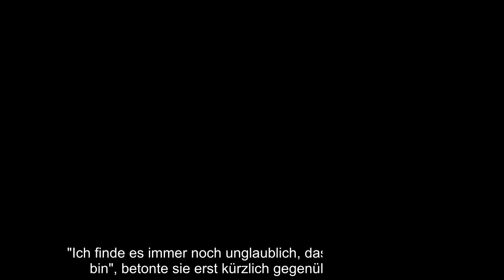Von wegen After-Baby-Body! Von Kelly Rowland (40) gibt es jetzt ein Mit-Baby-Body-Foto. Die Sängerin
Von wegen After-Baby-Body! Von Kelly Rowland (40) gibt es jetzt ein Mit-Baby-Body-Foto. Die Sängerin wurde Ende des vergangenen Januars zum zweiten Mal Mama. Ihre beiden Söhne sind seither der Mittelpunkt ihres Alltags. Erst kürzlich veröffentlichte die Destiny's Child-Beauty eine Momentaufnahme von dem Augenblick, in dem sich ihre beiden Sprösslinge kennenlernten. Pünktlich zum Muttertag erinnert sich Kelly nun an ihre zweite Schwangerschaft zurück...
Von wegen After-Baby-Body! Von Kelly Rowland (40) gibt es jetzt ein Mit-Baby-Body-Foto. Die Sängerin wurde Ende des vergangenen Januars zum zweiten Mal Mama. Ihre beiden Söhne sind seither der Mittelpunkt ihres Alltags. Erst kürzlich veröffentlichte die Destiny's Child-Beauty eine Momentaufnahme von dem Augenblick, in dem sich ihre beiden Sprösslinge kennenlernten. Pünktlich zum Muttertag erinnert sich Kelly nun an ihre zweite Schwangerschaft zurück.  Auf Instagram veröffentlicht die zweifache Mama einen Rückblick zu ihrer Babybauch-Zeit mit ihrem Zweitgeborenen. Noah war damals zwar noch nicht auf der Welt, trotzdem schreibt Kelly "Mit meinen Jungs" zu ihrer Schwarz-Weiß-Aufnahme. Ihr Ältester, Titan, sitzt auf dem intimen Bild, das Kelly bislang nur für den privaten Gebrauch nutzte, neben ihr.  Als Mama von zwei Kindern könnte die Musikerin kaum glücklicher sein. "Ich finde es immer noch unglaublich, dass ich so gesegnet bin", betonte sie erst kürzlich gegenüber US Weekly. Für ihren  ...